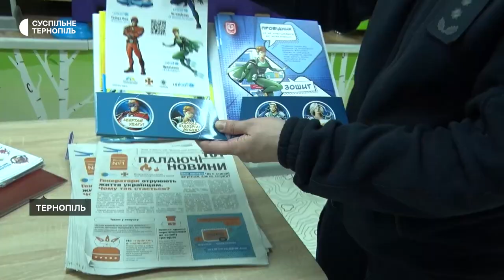У Тернополі в дитячому розважальному центрі провели урок безпеки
У Тернополі для відвідувачів дитячого розважального центру рятувальники провели урок безпеки. Захід організували до Всесвітнього дня цивільної оборони, який відзначають сьогодні. Про це розповіла Суспільному речниця пожежно-рятувальної служби області Ірина Крупа.